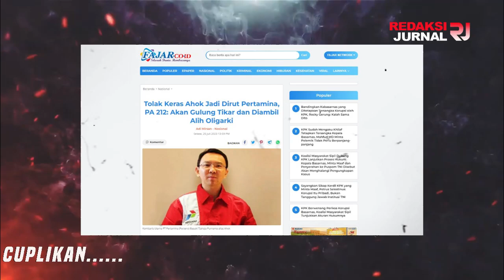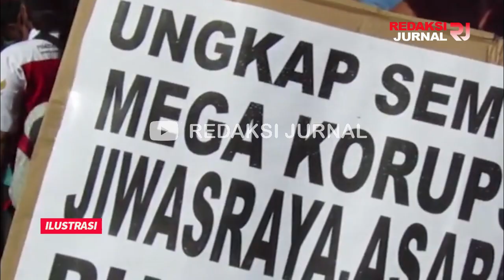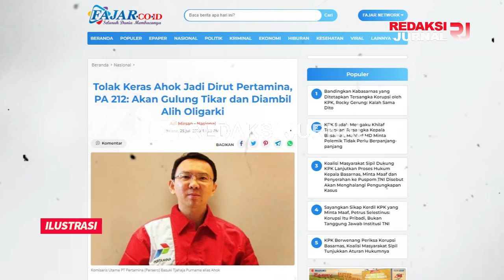AHOK SAH DIRUT PERTAMINA❓PASUKAN NASBUNG 212 ANCAM DEMO❗MAFIA MIGAS DIBRANTAS, NASBUNG DIPANGKAS😂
KADRUN 212 TOLAK KERAS AHOK JADI DIRUT PERTAMINA? TAKUT MAFIA MIGAS DILIBAS?? DANA OLIGARKI BUAT JATAH NASBUNG DIPANGKASS!! WKWKW SEMOGA AHOK DIRUT PERTAMINA!!

Kabar pengangkatan Basuki Tjahaja Purnama (Ahok) menjadi Direktur Utama Pertamina dikomentari Persaudaraan Alumni (PA) 212. Wacana eks Gubernur DKI Jakarta itu menjadi orang nomor satu di perusahaan pelat merah itu sudah mengemuka dan santer dibicarakan dalam satu dua hari belakangan ini.

Sekretaris Majelis Syuro PA 212, Slamet Maarif mengatakan, pihaknya jelas menolak keras wacana tersebut. Ahok kata dia bukan sosok kompeten yang dapat merugikan Badan Usaha Milik Negara (BUMN) tersebut. Imbasnya Pertamina kata dia bisa gulung tikar.

Senada Wakil Sekretaris Jenderal (Wasekjen) PA 212, Novel Bamukmin juga menolak keras wacana Ahok jadi Dirut Pertamina. Dia mengatakan selama masuk di jajaran petinggi Pertamina, BUMN ini justru merugi hingga Rp92 triliun. Jadi kata dia, Ahok harus ditolak memimpin perusahaan tersebut.